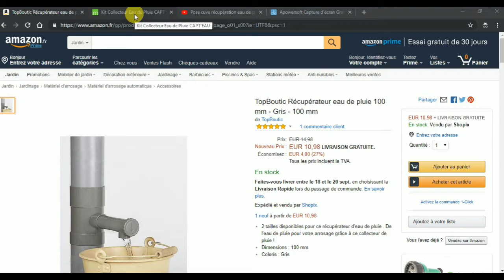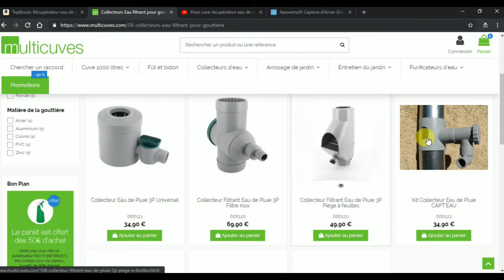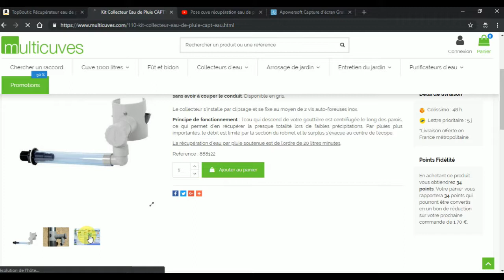Différents types de collecteurs/récupérateurs d’eau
MATÉRIEL :
collecteur avec couper la descente
Collecteur sans couper la descente